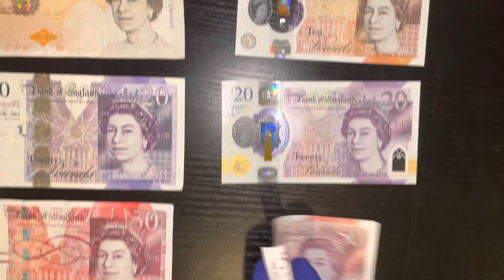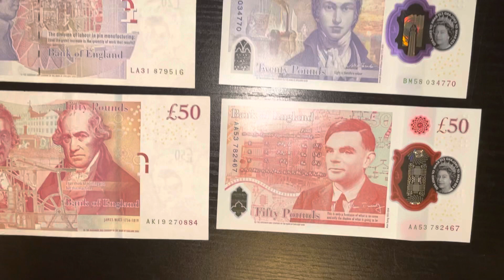BRITISH POUNDS | PAPER VS £50 POLYMER NOTES | ASMR | CASH COMPARE & COUNT.